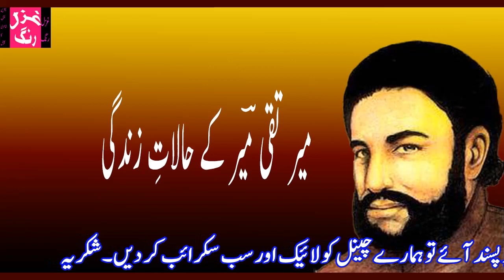Mir Taqi Mir's Complete Biography - Literature Students must listen to know all about Mir Taqi Mir.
We are proudly serving Urdu Language on this channel. Please watch these videos to improve your Urdu and to understand classic poets of Urdu language. If you have a choice, mention in comment section. We will try to explain any ghazal of your choice.